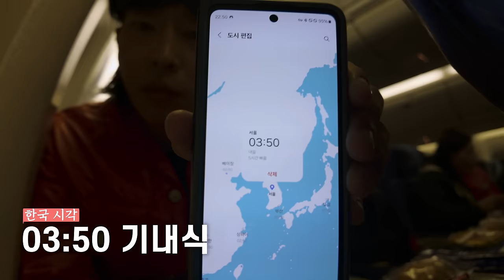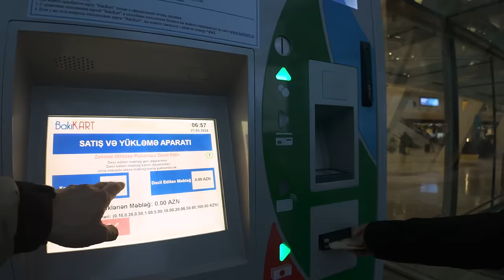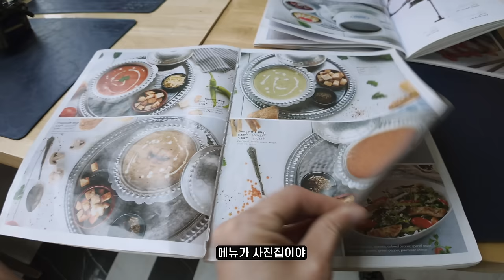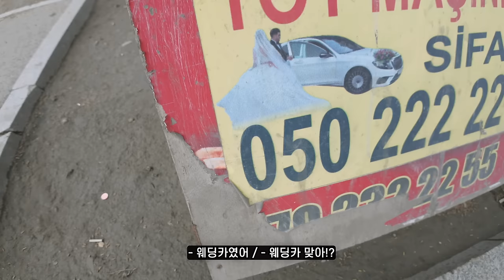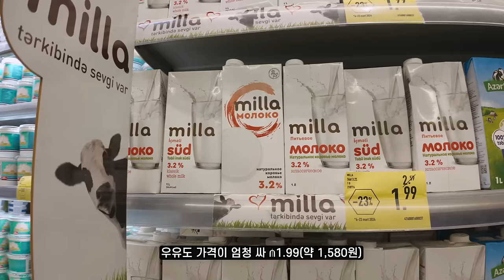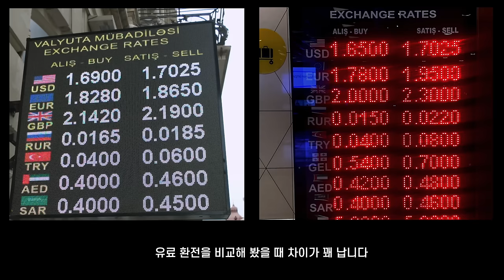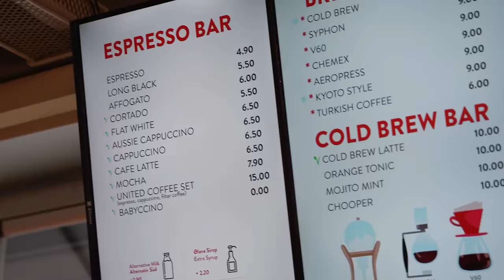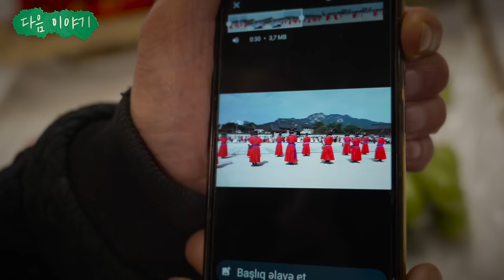관광객이 없는 미지의 나라 아제르바이잔｜물가 청결 인성 모두 착한 넘사벽 석유국 Azerbaijan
📍BAKU

2024. 04월 소지품 목록
1. 다운자켓(THE GENIUS DOWN PARKA)
2. 양면 자켓(ジュンヤワタナベ マン コムデギャルソン×リーバイス)
3. 긴팔①(Gramicci BY SATOSHI YAMANE 別注シームレスプルオーバー)
4. 긴팔②
5. 반팔①(snow peak Dry&Stretch Pullover)
6. 반팔②(snow peak Dry&Stretch Pullover)
7. 긴바지(GRAMICCI 3LAYER REDROCK PANTS)
8. 반바지(CMF ACTIVITY TREK SHORTS)
9. 속옷(아내 수제작)
10. 양말
13. 모자
14. 안경 (GROOVER LOT.492)
16. 복대 (아내 핸드메이드)
17. 우산
22. 마스크(lululemon)
24. 손톱깎이 (Kershaw)
25. 선크림
26. 화장품 시어버터
27. 비누
28. 비누케이스
29. 면봉
31. 드립필터
32. 맥북에어 15인치
33. 노트북 케이스
34. 아이폰 se2
35. 갤럭스Z폴드5
37. 렌즈 (Sony 20-70mm F4 G)
38. 카메라② (Osmo Pocket3)
40. 무선 마이크 (Hollyland Lark M2)
41. 녹음기 (tentacle track e)
44. 외장하드 (샌디스크 ssd 2tb e80)
45. 보조배터리겸 충전기 (anker521)
46. 전세계용 플러그
47. 탁상용 삼각대(Leofoto MT-02Pro+LH-22)
48. 미니 삼각대(JOBY JB01492단품)
49. 카메라 클램프(NEEWER ST83)
51. 픽디자인 캡쳐V3
52. 노트북 거치대(Roost Laptop Stand)
56. 주민등록증
57. 한국 운전면허증
58. 일본 운전면허증
61. 인솔자 자격증
62. 한국 신용카드
63. 트래월월렛
64. 일본 신용카드(라쿠텐 프리미엄)
65. 공항 라운지 카드(PP카드)
70. 일본 통장
71. 책 계약서